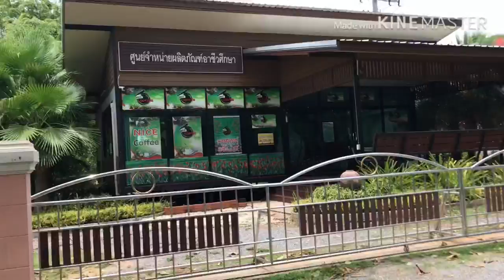27 พฤษภาคม 2562